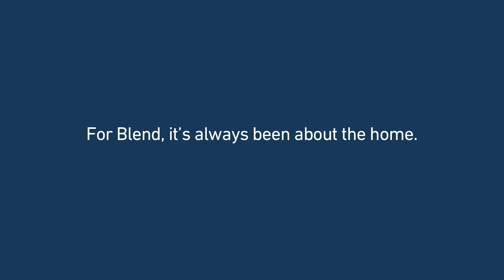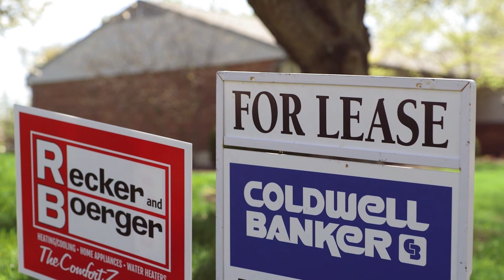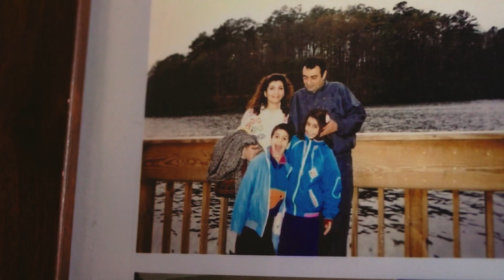Blend "Family Story"